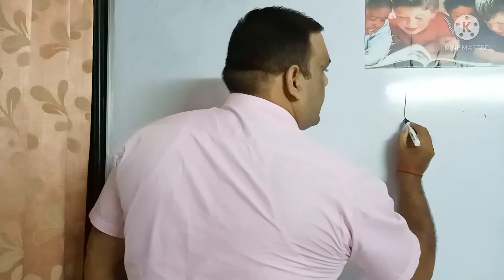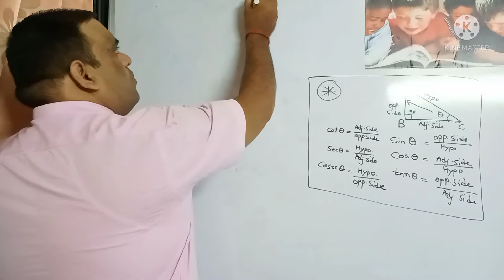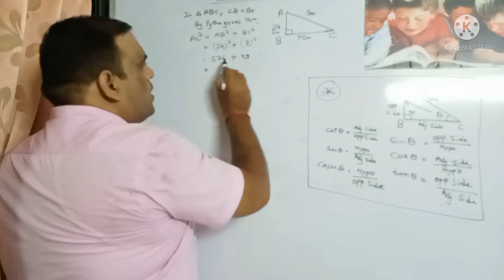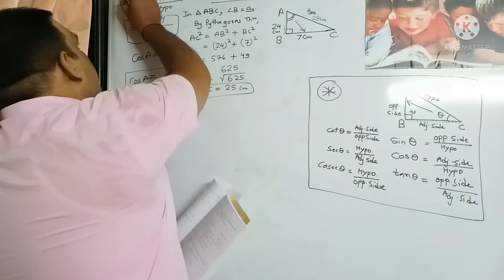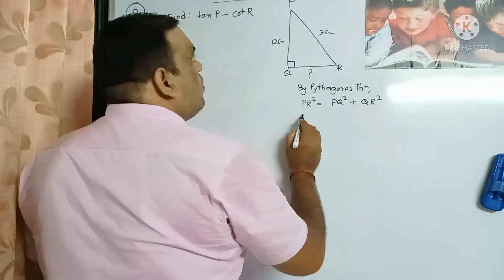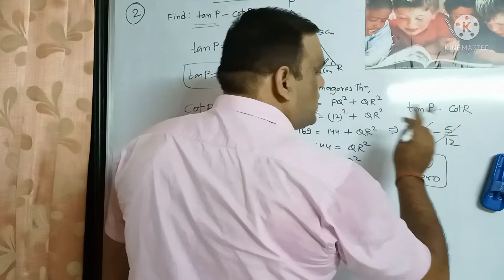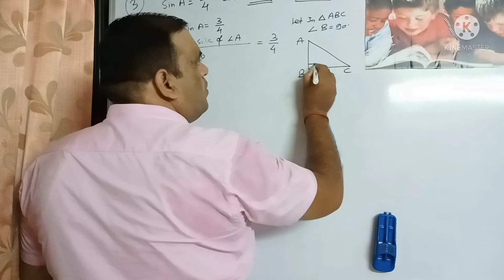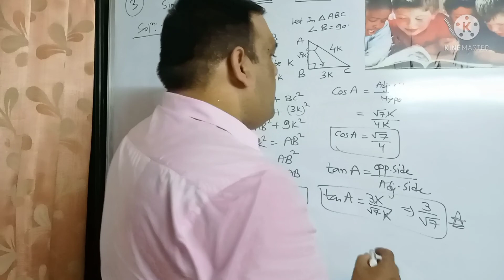NCERT solutions std 10th chapter 8 introduction to trigonometry, CBSE class 10 by bateshwar shukla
the trigonometric ratios of the angle A in right angle triangle ABC are defined as follows:
sin of angle A = side opposite to angle A / hypotenuse
cos of angle A = side adjacent to angle A /hypotenuse
tan of angle A= side opposite to angle A/side adjacent to angle A
cot of angle A = side adjacent to angle A/side opposite to angle A
sec of angle A = hypotenuse /side of adjacent to angle A
cosec of angle A = hypotenuse/side opposite to angle A
hi students this above 6 formulas is very important . pls mug up it.
in this video we solve exercise 8.1
CBSE NCERT book.
for others see my all video
bateshwar Shukla on you tube channel.